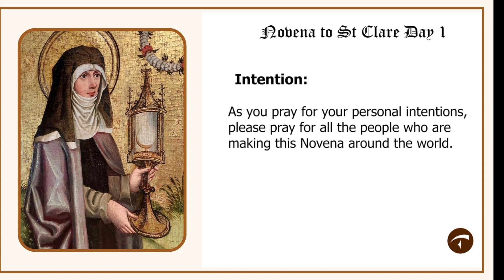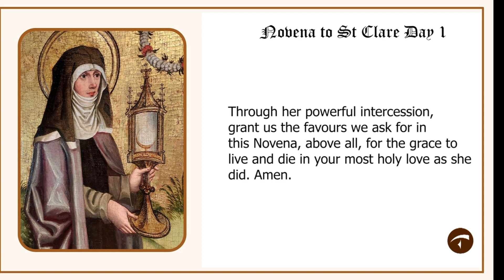Day 1|Novena to St Clare |Embracing Poverty of the Spirit|02 August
Day 5
Let us begin, In the name of the Father and of the Son and of the Holy Spirit.   Amen.
Intention: Today we pray for our youth to be safe, loved and to know God.
O most Holy Trinity, Father, Son and Holy Spirit, we praise your Holy Name for the wonders of grace you have worked in your servant, St. Clare. Through her powerful intercession, grant us the favours we ask for in this Novena, above all, for  the grace to live and die in your most holy love as she did. Amen.
Seraphic St. Clare, whose virginal heart was large  enough to love the whole world, take our petitions into your pure hands and present them to God. Pray for us that we may one day enter joyously before the throne of God. Let the light of your perfect purity dispel the shadows of sin and corruption that darken the world. Through your innocence, intercede for our youth, safeguard the peace of our homes and the unity in our families. Amen.
(Include your personal petitions here.)
Pray for us, St. Clare
We pray You, Lord our God, grant to us your servants, who celebrate the Feast of St. Clare the coheirs with your only begotten Son, who /being God,/ lives and reigns with You, forever and ever. Amen.
Amen